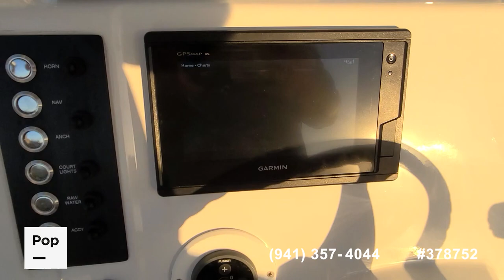[UNAVAILABLE] Used 2019 Robalo R200 in New Port Richey, Florida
2022 Robalo R242 Explorer in United States - $128,000

2019 Key West 189 FS in United States - $35,000

2014 Key Largo 210WI Center Console in United States - $31,000

2013 Sea Fox 199 Commander in United States - $28,000

2008 Boston Whaler 190 Outrage in United States - $32,000